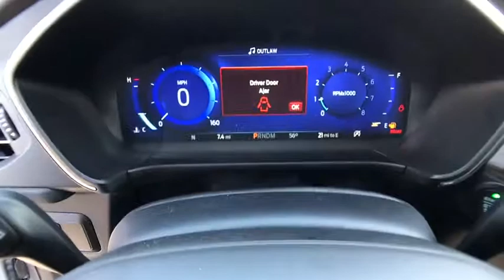2020 FORD ESCAPE Redding, Eureka, Red Bluff, Northern California, Sacramento, CA 20F221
STAR WHITE METALLIC TRI-C New 2020 FORD ESCAPE available in Redding, California at Crown Motors Redding. Servicing the Eureka, Red Bluff, Northern California, Sacramento, CA area.
2020 FORD ESCAPE  - Stock#: 20F221 - VIN#: 1FMCU9J92LUB06574